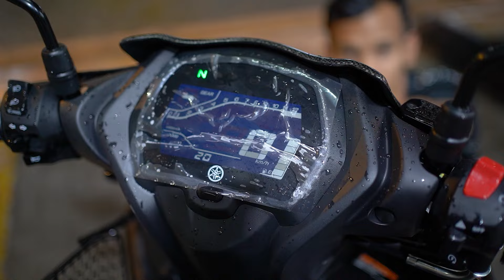Y16 ABS KELUAR KEDAI TERUS IKUT TREND JADI KING!!!👑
FIND us: Bottol Garage Empire
Cawangan BottolGarage
Sg Besi